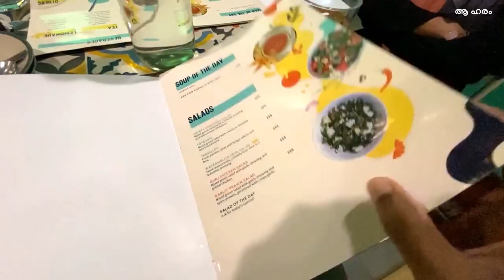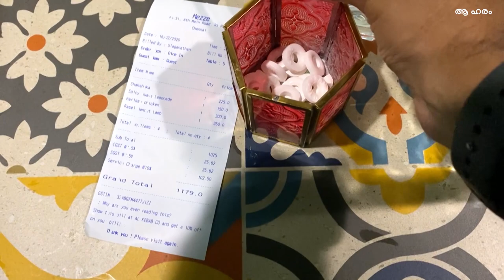ഇതാണോ യഥാർത്ഥ Middle eastern food ? MEZZE@Chennai/HARISSA/ZATAR/LAHMAJOUN/BAKLAVA/JALEB.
Vlog 06
For me, as a  Malappuram native, the Middle East means Jeddah and Dubai itself.  But I realize that the Middle East is from Turkey to Egypt and some parts of Africa. their food is not just the broast or kuzhi Manthi what I am familiar with. What I'm trying to say in today's video is what else we can expect from a restaurant that focus beyond that.

തനി മലപ്പുറം കാരനായ എനിക്ക് മിഡിലീസ്റ്റ്  എന്നാൽ ജിദ്ദയും ദുബായി ഒക്കെയാണ് ആണ്. എന്നാൽ തുർക്കി മുതൽ ഇങ്ങ് താഴെ ഈജിപ്തും ആഫ്രിക്കയുടെ ചില ഭാഗങ്ങളും കൂടിയതാണ് ആണ് മിഡിലീസ്റ്റ് എന്നും, അവരുടെ ഭക്ഷണം എനിക്ക് പരിചയമുള്ള ബ്രോസ്റ്റ് കുഴിമന്തി എന്ന് മാത്രമല്ല എന്നും എനിക്ക് മനസ്സിലായി. കൂടുതൽ എത് നമുക്ക് അവിടെ പ്രതീക്ഷിക്കാം എന്നുള്ളതാണ് ഇന്നത്തെ വീഡിയോയിൽ ഞാൻ പറയാൻ ശ്രമിക്കുന്നത്.

Address: Abhinav center, old no.19, new, no.14, Co-Operative Colony Rd, Alwarpet, Chennai, Tamil Nadu 600018

For aa Harem, it is not just about eating but is about the people, culture, and feelings.